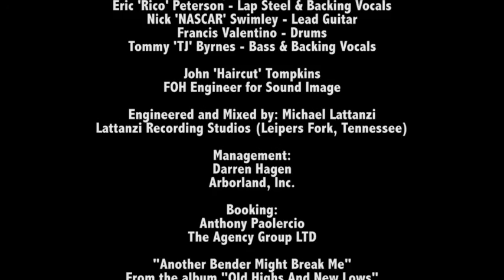Hellbound Glory | "Another Bender Might Break Me" | Live From Nashville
Performed and Recorded: Bridgestone Arena, Nashville, TN 2.15.13
Performed by Hellbound Glory and written by L. Virgil | Low Down Home Music

"Baby's Got A Sugar Daddy" |  Live From Nashville: COMING SOON!
"Cliche' Country Singer" |  Live From Nashville: COMING SOON!
"Rambler Rebel" |  Live From Nashville: COMING SOON!
"Fuck You If You Don't Love Me" |  Live From Nashville: COMING SOON!
"Hank Williams Records" |  Live From Nashville: COMING SOON!
"The Feud" |  Live From Nashville: COMING SOON!
"Showin' Off Sure Is Fun" |  Live From Nashville: COMING SOON!
"Repo Man Medley" |  Live From Nashville: COMING SOON!

Hellbound Glory:
Leroy Virgil - Vocals & Guitar
Eric 'Rico' Peterson - Lap Steel & Backing Vocals
Nick 'NASCAR' Swimley - Lead Guitar
Francis Valentino - Drums
Tommy 'TJ' Byrnes - Bass & Backing Vocals

John 'Haircut' Tompkins
FOH Engineer for Sound Image

Engineered and Mixed by: Michael Lattanzi
Lattanzi Recording Studios (Leipers Fork, Tennessee)

Management:
Darren Hagen
Arborland, Inc.

Booking:
Anthony Paolercio
The Agency Group LTD

"Another Bender Might Break Me"
From the album "Old Highs And New Lows"
Written by Leroy Virgil
Low Down Home Music

Special Thanks:
Kid Rock
The Twisted Brown Trucker Band
Buckcherry
The Rebel Soul Tour Crew
Tommy Byrnes Sr.
The Lattanzi's
Mike Adams
Jimmy Stratton
Rusty Knuckles Music
The Hellbound Glory Fans, Family, & Scumbags